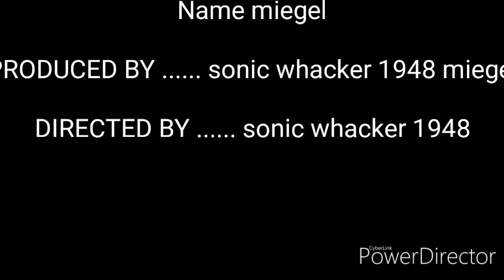Sonic plush:the ayuwoki challenge